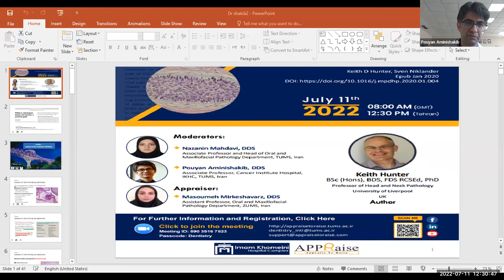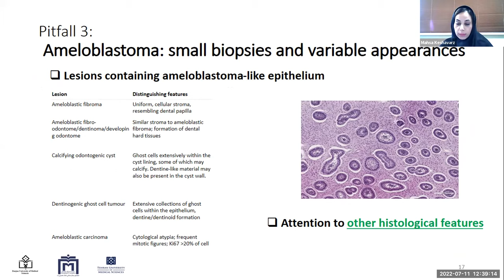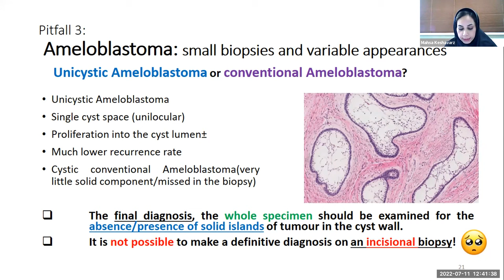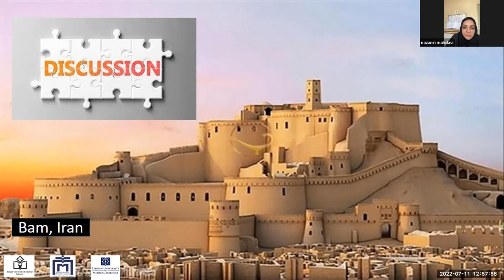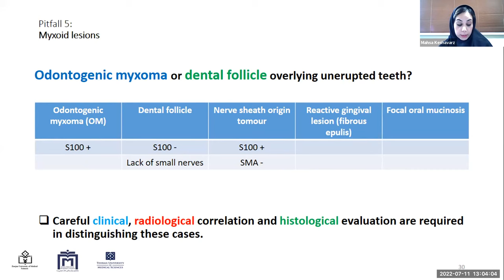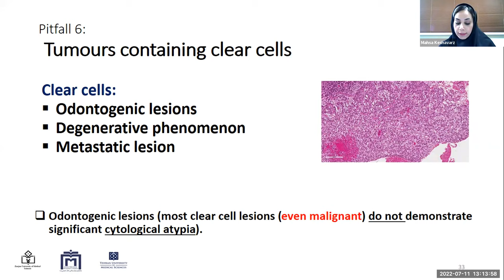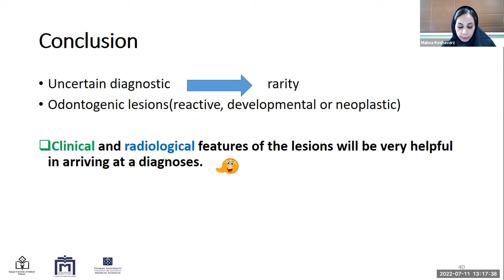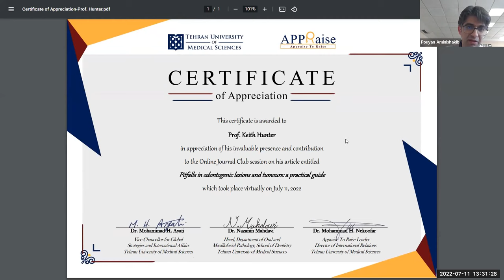Pitfalls in odontogenic lesions and tumours: a practical guide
Tehran University of Medical Sciences (TUMS), held the 4th session of Oral and Maxillofacial Pathology Online Journal Club on Monday, July 11th, 2022, at 8:00 AM GMT, discussing the following article:
Keith D Hunter, Sven Niklander
Published: Jan 2020